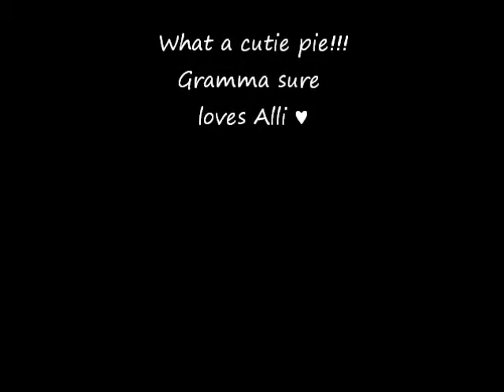My granddaughter, Alli talking to her Gramma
Alli is about 3 months old.    We sure
love her!!  ♥